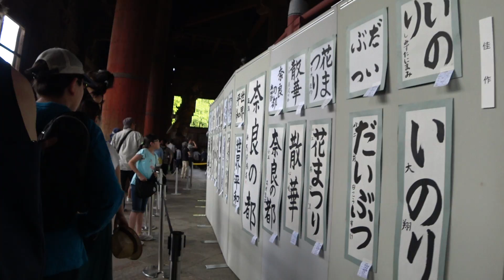【世界遺産】奈良 東大寺 2017/005/05 Nara Todai-ji Temple【World Heritage】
GWに友人と東大寺に行った際の様子です。
いつ見ても大仏の大きさには圧巻です。

■撮影機器 Movie camera machine
SONY HDR-AS300R